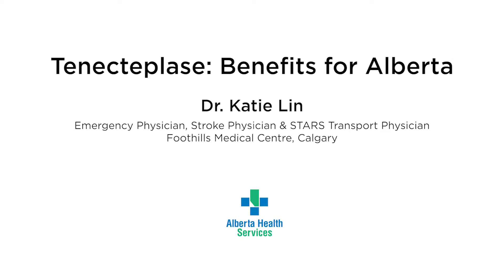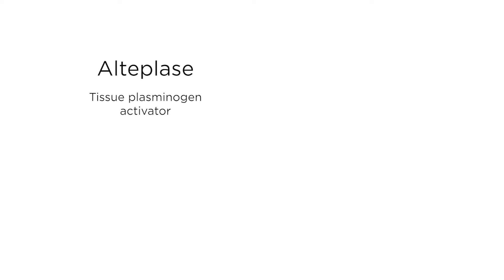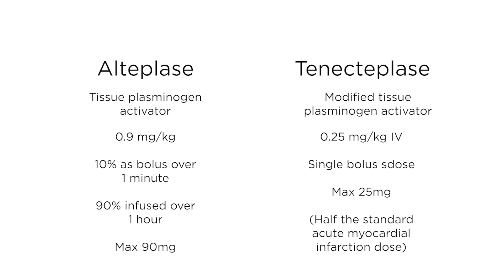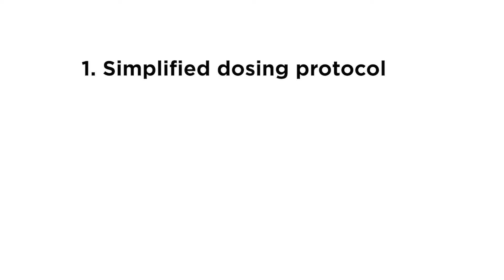Dr. Katie Lin: Comparison of Alteplase to Tenecteplase and AB’s Transition Plan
These video podcasts summarize the recent AcT Trial (Alteplase Compared to Tenecteplase) — a Canadian study that is changing ischemic stroke treatment around the world.

These videos are aimed at AHS health care providers who manage ischemic stroke patients.

2) Dr. Bijoy Menon: Changing Stroke Care- Results of the Alteplase compared to Tenecteplase (AcT) trial
4) Lindsay Beaulieu RN: Transition to Tenecteplase- drug reconstitution, dosing, and practical implications for nursing care